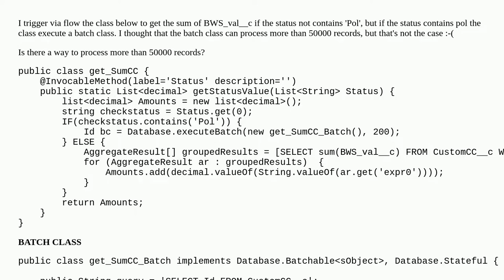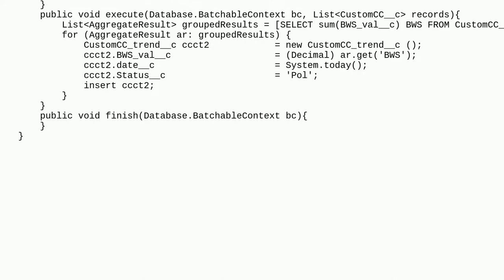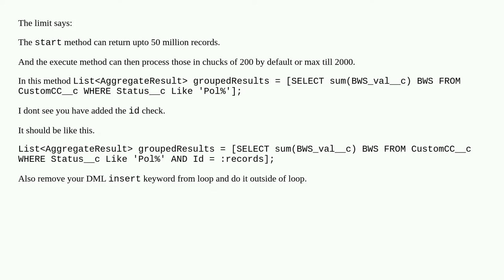Batch reachs the limit of 50000 records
A special thanks goes out to the community